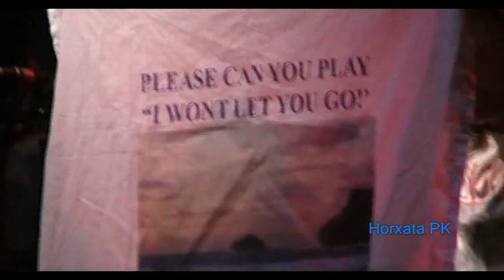Switchfoot "I Won't Let You Go" (London, 10th Nov.2024)